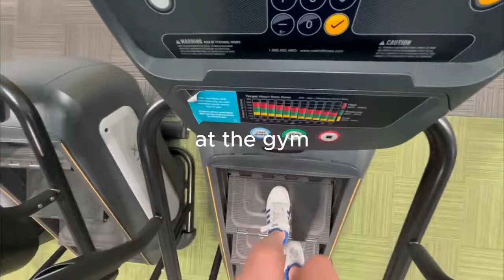my first weekly vlog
I wasn't sure about uploading this but yolo !!